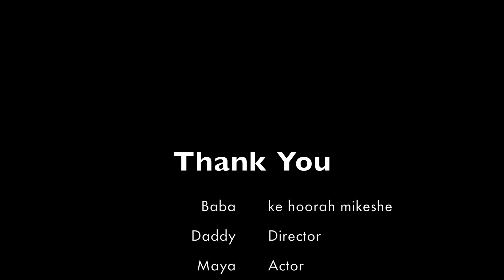Maya reviews Fish in a Tree by Lynda Mullaly Hunt 👧🏻❤️📚🔬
Maya The Science Kid reviews Fish in a Tree by Lynda Mullaly Hunt 👧🏻❤️📚🔬